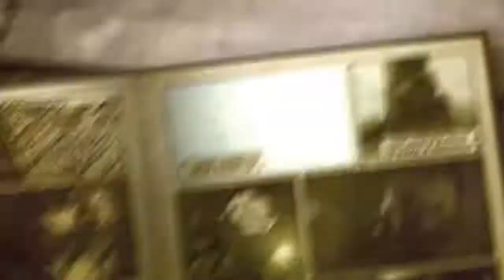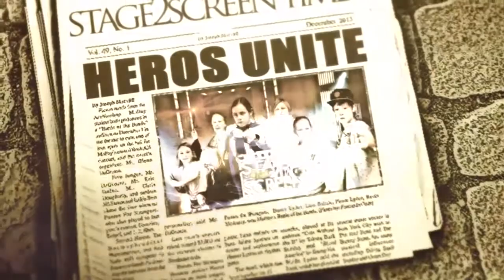New green screen Workshop teaser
stage2screen is a drama school like no other, offering advanced screen acting, lessons involving green screen and computer generated images.